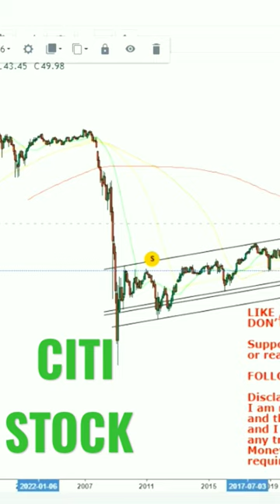Citi Stock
This YouTube video description will guide you through citigroup stock analysis with the help of citigroup stock price and citigroup stock chart. Furthermore it explains you the citigroup stock forecast and how to do citigroup stock prediction. It will also help you to understand whether citigroup a good stock to buy, also is citigroup a buy or sell?
While analyzing citigroup stock price target or doing the citigroup stock review, it is considered that the most of citigroup stock has already been factored in
BEST BOOKS LINKS TO BECOME PRO INVESTOR/TRADER :
FOR EQUITIES: